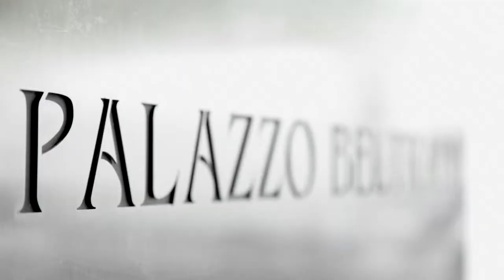Palazzo Beltrade, 2014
Client: The Carlyle Group
Agency: Mondadori Portfolio
Direction: Orlando Salmeri
Producer: Maria Elisa Le Donne

The Real Estate division of The Carlyle Group give back to Milan, after a huge restoration, the historical Beltrade Palace by Piero Portaluppi.